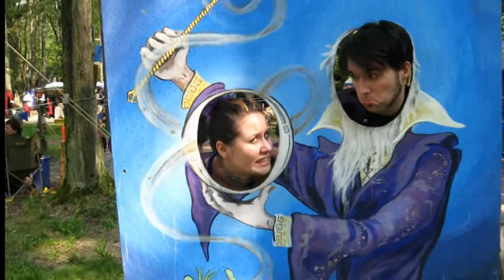Ray & Holly....6 years and counting....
I made this slide show in honor of our upcoming wedding on June 4th 2011. we have done everything together. renni faires to building a snowman to shaving cream fights...we even wore matching antlers on our first Christmas together. boy how time flies!!! anyway, i made this to play at our wedding shower. the song is 'fix you' by cold play. the words are sooo us. no matter whats wrong, i'll be there to fix it :)